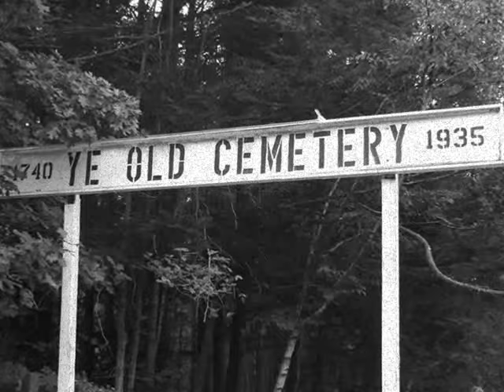Ye Old Cemetery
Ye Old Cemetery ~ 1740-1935